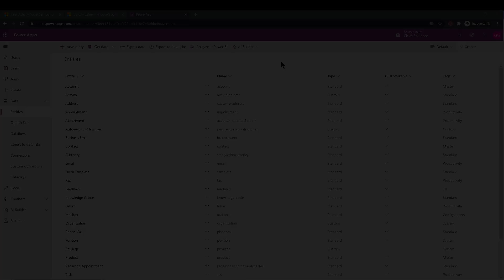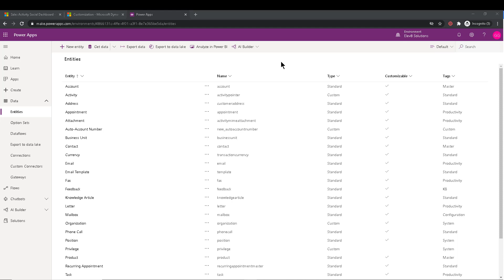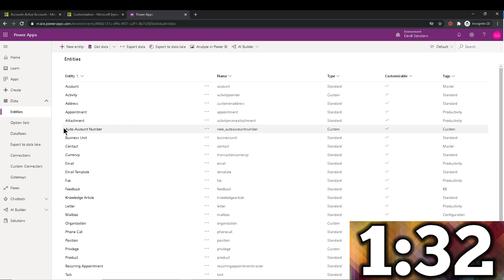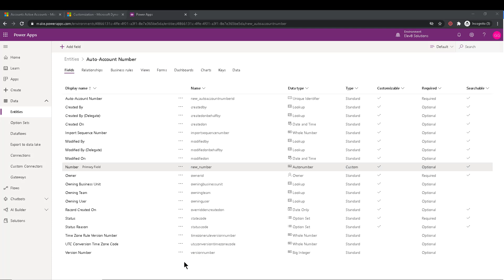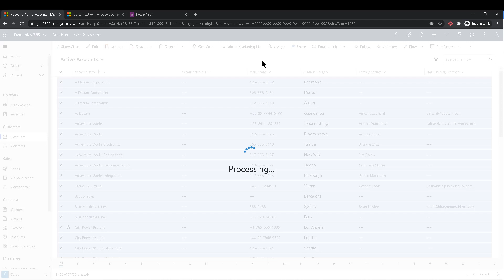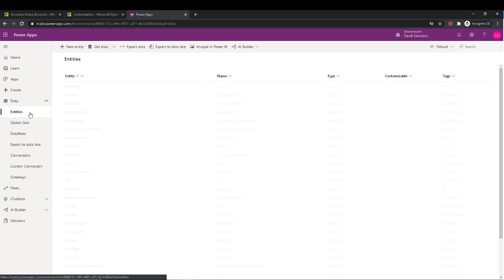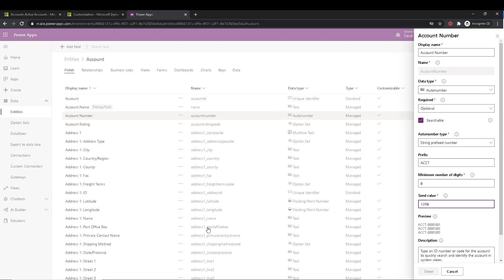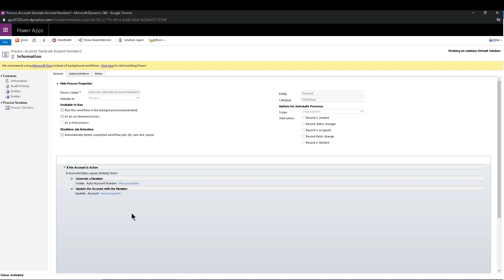Dynamics 365 2MT Episode 134: POPULATING PREVIOUS RECORDS WITH AUTONUMBER VALUES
This is the second most popular questions I get about Tip #99 which featured autonumber fields.
I learned this solution from Microsoft MVP Jonas Rapp, you can read his blog